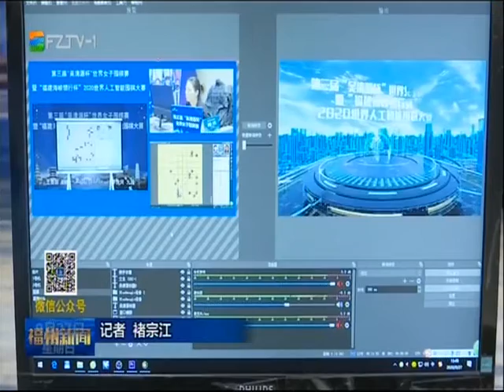福州新闻第三届“吴清源杯”世界女子围棋赛展开首轮对弈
棋海浪花